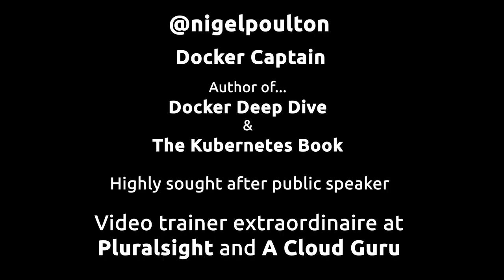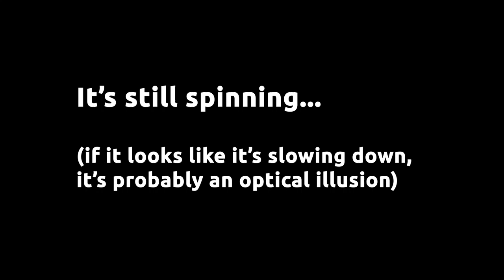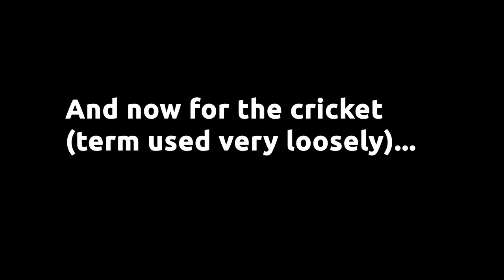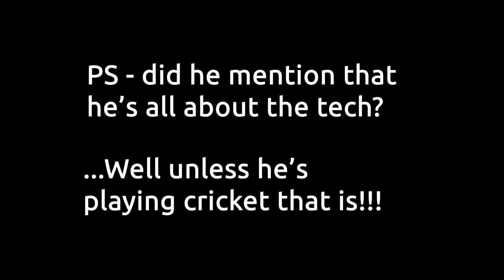Kubernetes Moment 001 Virtual Kubelet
The first edition of KubernetesMoment from Nigel Poulton. This episode discusses Virtual Kubelet.